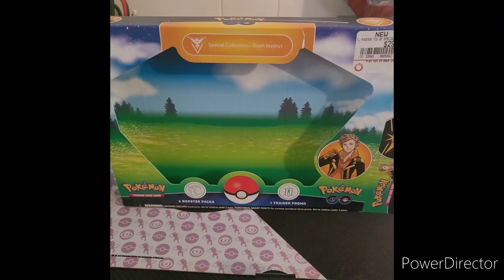Only missing the Holo card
Caught 'em all, BUT the HOLO was MIA